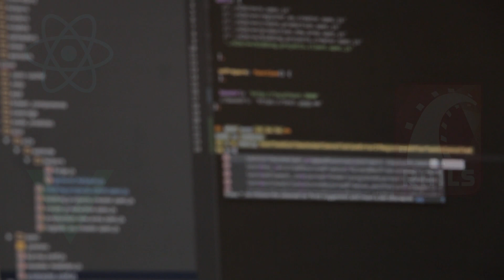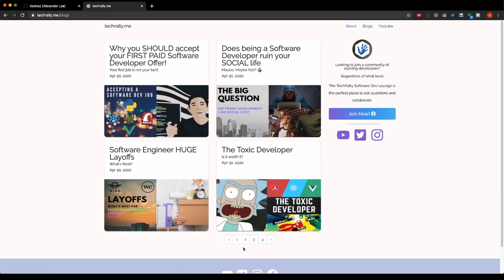Why Coding is like Sports [Remastered]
Why Coding is like Sports

This was one of my favorite videos to make and now that I have a bigger following I wanted to share it again with my community.  I hope you enjoy this thematic approach to coding!